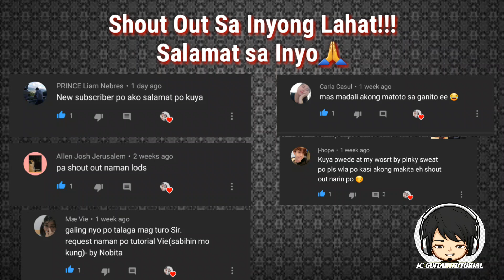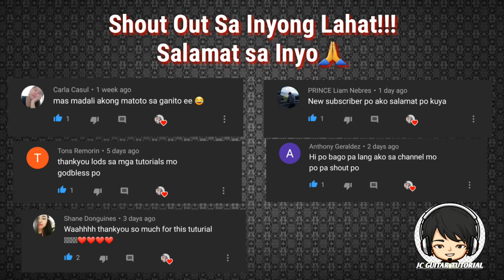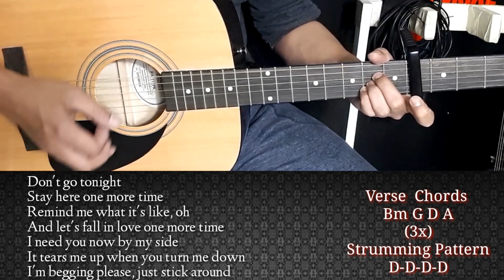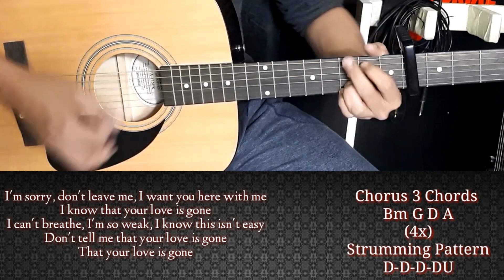Love Is Gone - Slander (ft. Dylan Matthew) Guitar Chords (Guitar Cover)(With Capo)